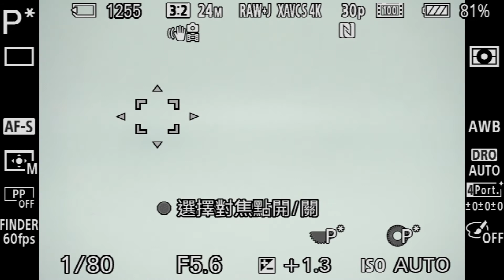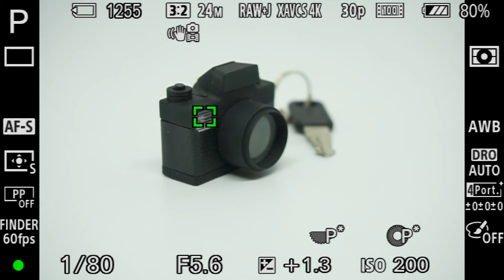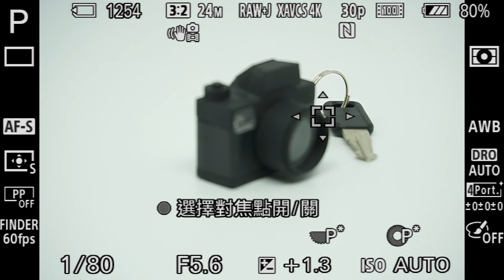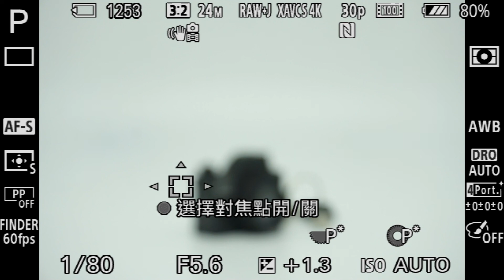03.Sony A6300 教學 對焦區域教學